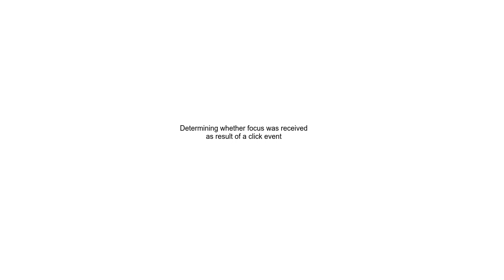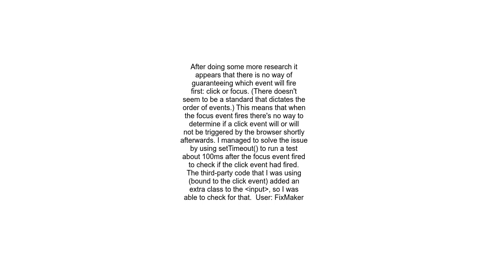Determining whether focus was received as result of a click event